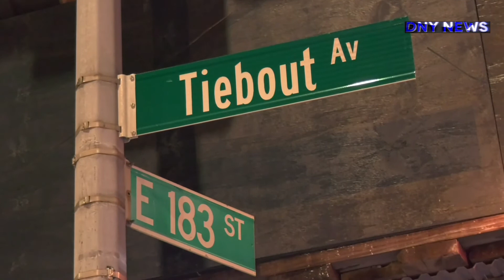Off-duty Corrections officer shoots two Robbers The Bronx. East 183st & Tiebout ave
January 29, 2022 – Bronx, NY:
The off-duty corrections officer thought he was meeting Diamond Sanchez, 21, for a date
Two men approached them and tried to rob them as they sat in a car, sources say
The corrections officer then shot both men, who seemed to be working with the woman. The two men and the victim's 'date' were all charged with robbery and criminal possession of a weapon

The trio Sanchez, Santana and Cuevas were all charged with robbery and criminal possession of a weapon. Sanchez ,the corrections officers date , is also charged with tampering with evidence, presumably for trying to hide one of the duo's weapons.

Video by Daniel Valls